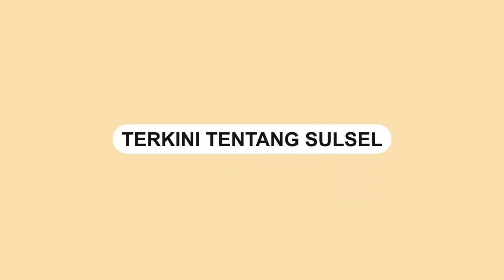Podcast Bersama Kadis Pariwisata Makassar - Buka Tutup Podcast